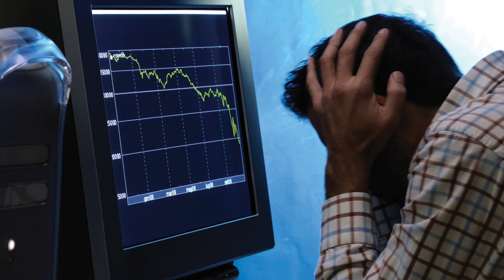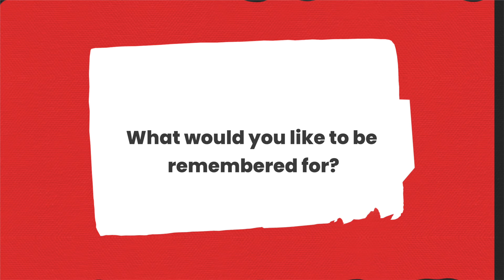MEET OUR TEAM: JASON NIEO, APPLEWOOD NISSAN & INFINITI RICHMOND'S GENERAL SALES MANAGER